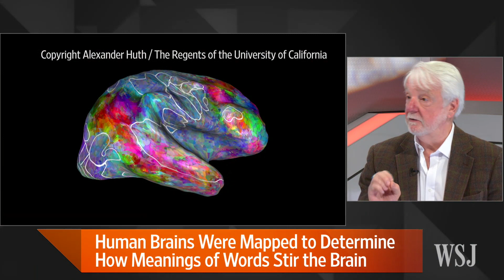Scientists Discover Human Brain Is a Living Word Cloud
New research indicates the human brain is a living word cloud that responds to the meaning of words in more ways than scientists previously thought. WSJ's Lee Hotz explains the research on Lunch Break with Tanya Rivero. Photo: Alexander Huth / The Regents of the University of California